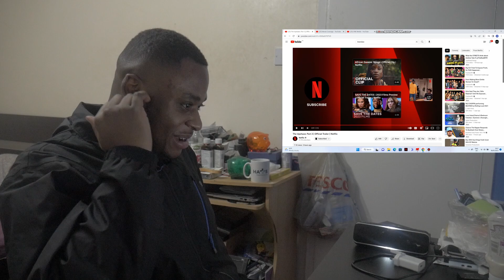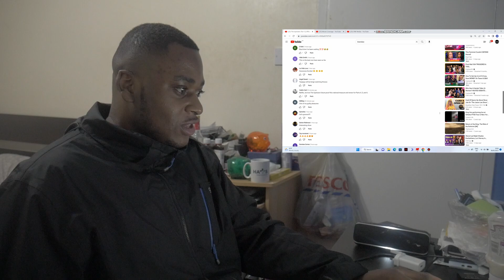Am I Watching? | The Upshaws: Part 3 - Trailer Reaction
Jona gives his opinion on 'The Upshaws: Part 3' Official Trailer (2023)